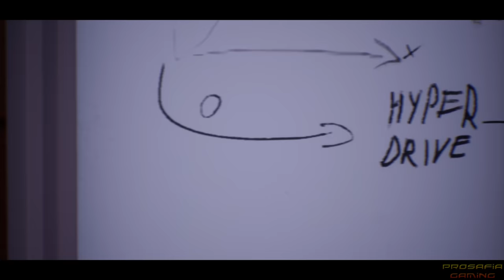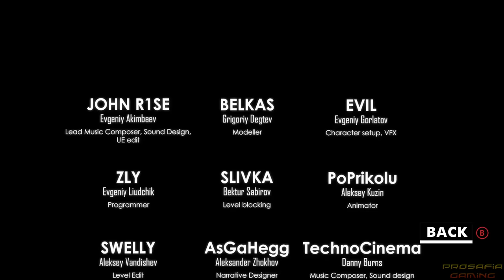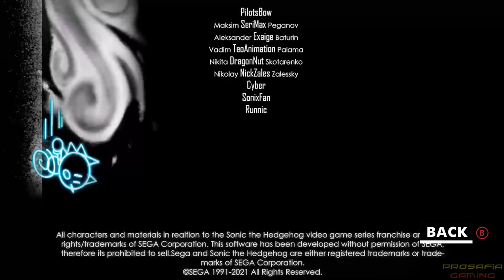Sonic Omens - Full Game Walkthrough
A full game walkthrough on Sonic Omens, a Sonic fangame project. This covers all episodes available.